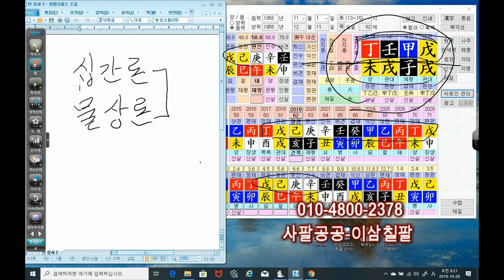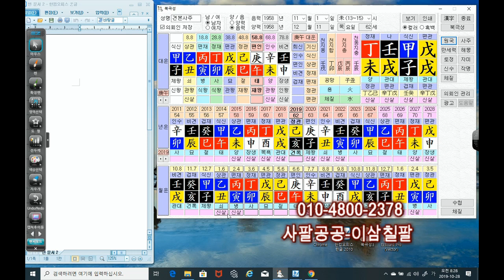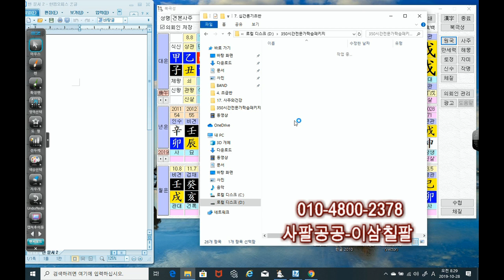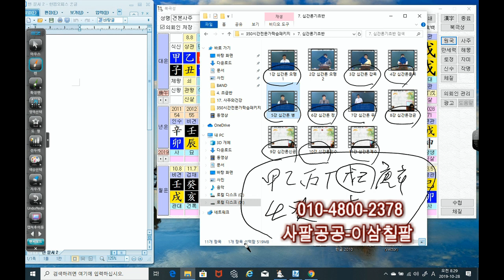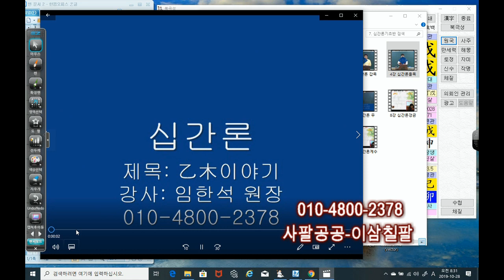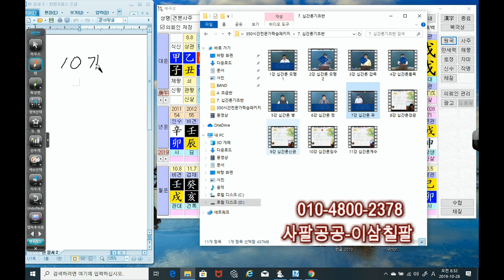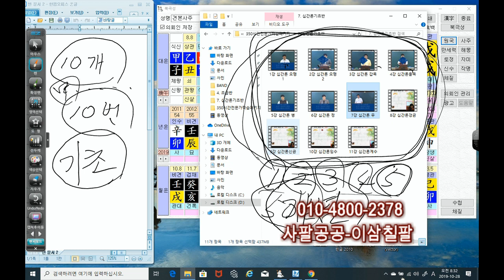십간론 50-4강